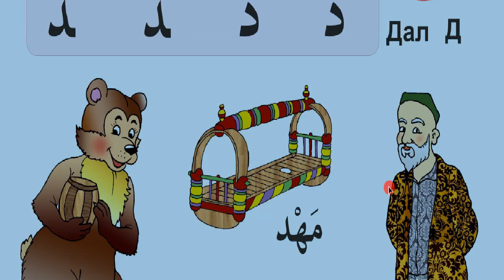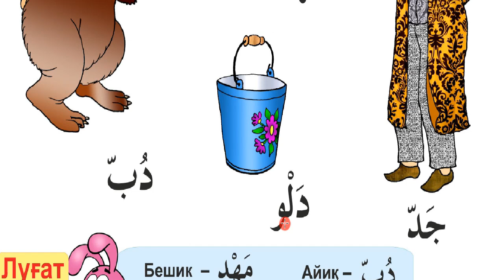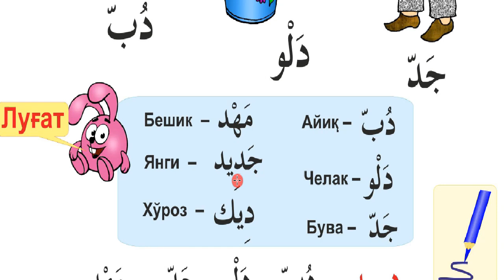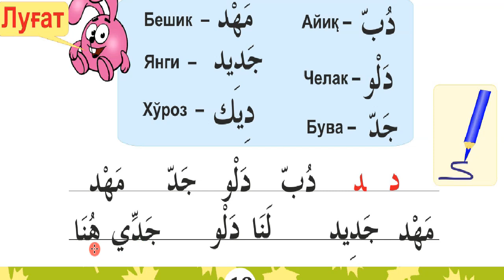15 дарс Д د ҳарфи